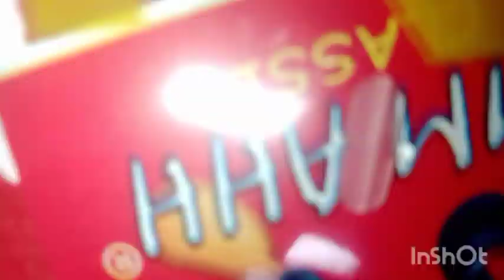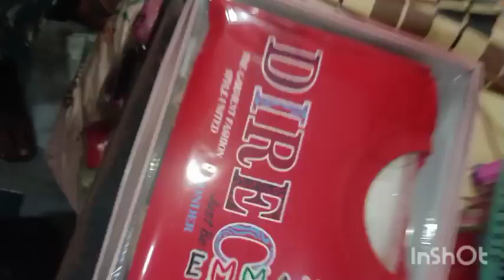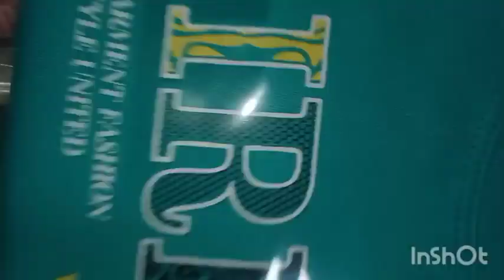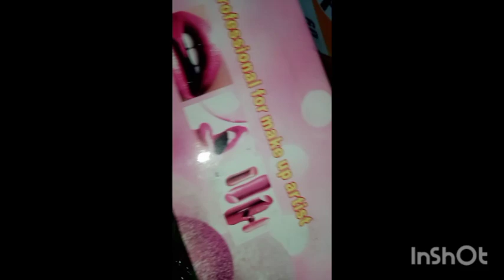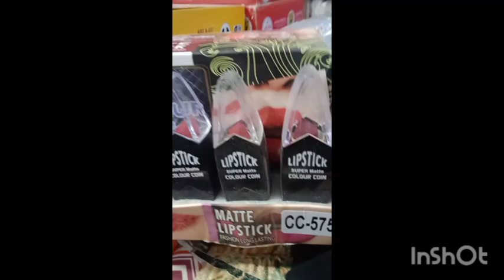Comfortable Designer Dress Clothes for Boys Winter 2024 New Collection|Beautiful lip gloss and chura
Beautiful Set Design Ideas
Jewellery Design Artificial 2024
Jewellery Haul
Artificial Jewellery Collection
Girls Jewellery Making Kit
Artificial Jewellery Design 2024
Girls Jewellery Ideas 2024
Artificial Design Ideas
Artificial Jewellery Design Ideas
Artificial Jewellery Haul
Artificial Jewellery Girls Trendy Fashion
Girls Choice
Jewellery Set Artificial
Fashion Jewellery Collection
Jewellery Set
Jewellery Making At Home
Jewellery Set Collection 2024